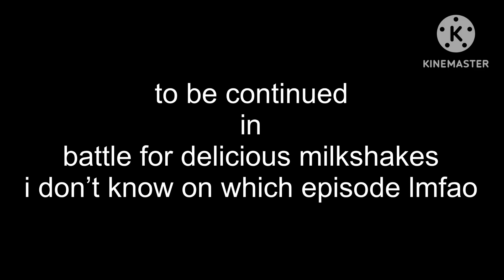Object Spaghetti - 3️⃣0️⃣ Seconds Of Traveling